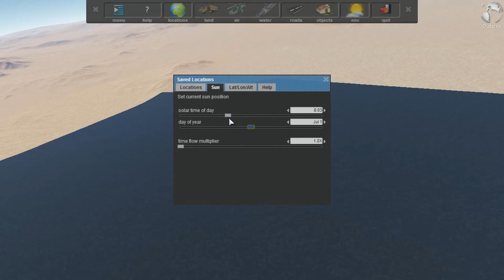do not chase the light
shadows and lights